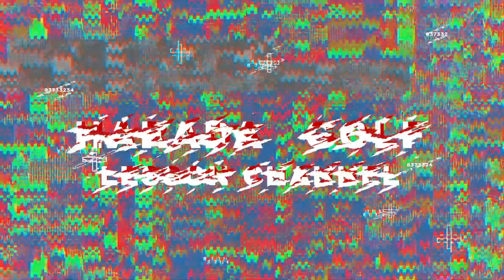9割の人が知らない本当のダウンブローの打ち方！皆さん！上から入れすぎてませんか？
＼3つめ⛳️／
1打目で周りと差をつける！

＼4つめ⛳️／
1,500円の出版本

＼5つめ⛳️／
99%が勘違いしてる
100切りを安定させる
🎁クラブの優先順位、練習法

セレクトショップ「HARADA GOLFセレクト」 【目次】
0:00　クラブを上から入れすぎてませんか？
1:54　緩やかに入れる事ができない人　特徴
4:19　緩やかに入れる練習方法　（ハーフスイング）
8:36　まとめ

【スイングチェックなし】ライトプラン
ゴルフの質問やお悩みにもお答えします。ご入会は以下のURLから